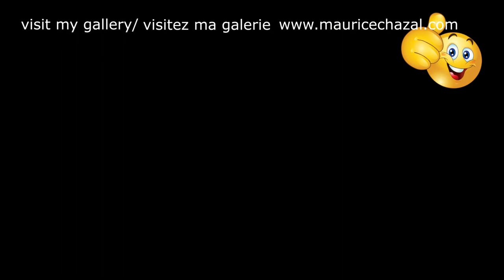ABSTRACT PAINT | MAURICE CHAZAL | ACRYLICS | KNIFE AND BRUSHES | NOCTURNE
nocturne

In painting, a nocturnal is a term invented by the painter James Abbott McNeill Whistler in the 1870s according to the eponymous musical form created by Frederic Chopin, a term that was suggested to him by his friend and patron Frederick Leyland, great admirer of Chopin. He describes a type of painting depicting a night landscape, an artificially illuminated interior scene or an invisible light source. The scenes which are simply characterized by a chiaroscuro can not be properly considered nocturnal.
This pictorial treatment of the night becomes a subject of painting for herself from the fifteenth century is particularly popular genre in American painting at the turn of the twentieth century.

My name is Maurice Chazal I am a contemporary painter, I live in the south of France!
Today I present to you FRAGRANCE a canvas of 50X50cm made with knives and brushes.